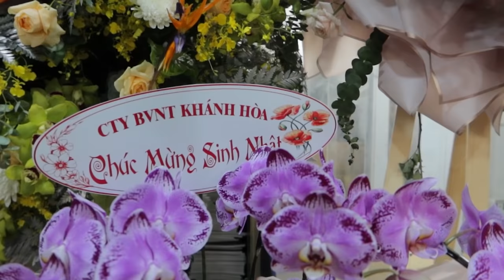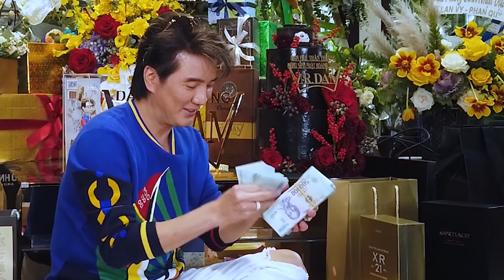Đàm Vĩnh Hưng đập hộp quà sinh nhật, phát hiện hộp quà toàn tiền mặt trị giá hàng tỷ đồng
Đàm Vĩnh Hưng đập hộp quà sinh nhật, phát hiện hộp quà toàn tiền mặt trị giá hàng tỷ đổng.